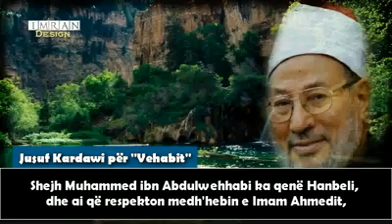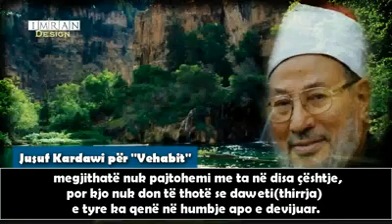Sqarim rreth thirrjes së Abdulwehabit - Shejh Jusuf Kardawi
Sqarim për disa të ashtuquajtur Hanefi rreth termit "Vehabi"